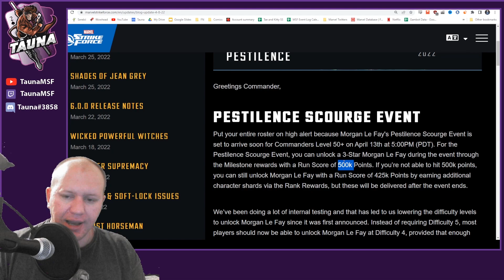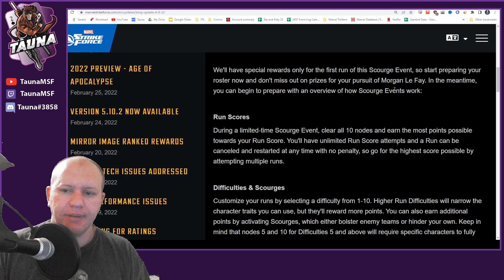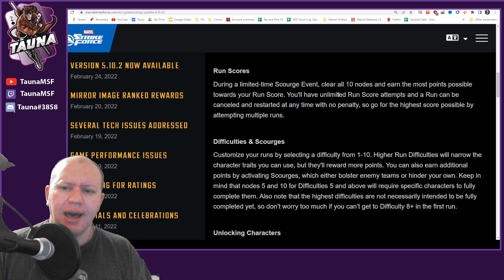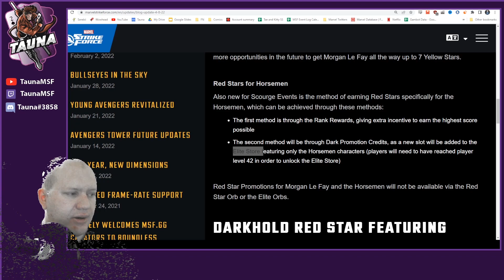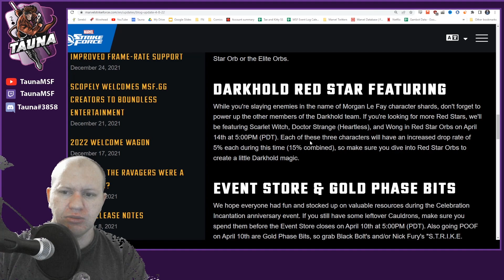Scourge and Morgana Red Details! - Marvel Strike Force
Today we check out the latest blog post